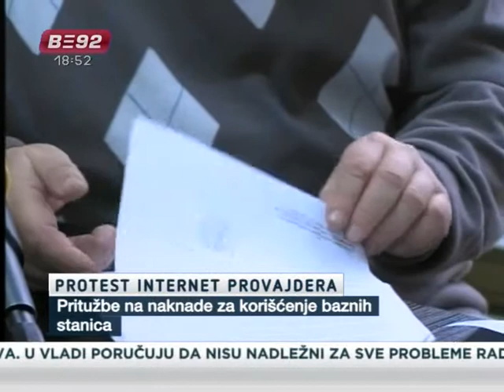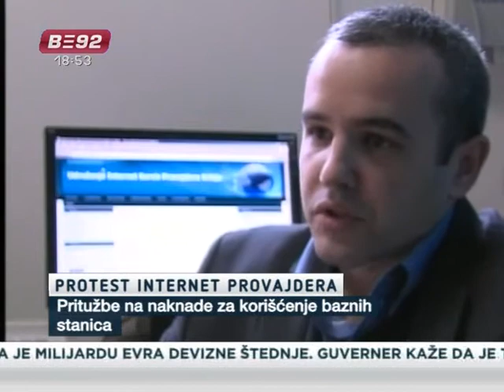B92__Odgovor na dopis.avi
Odgovor na dopis